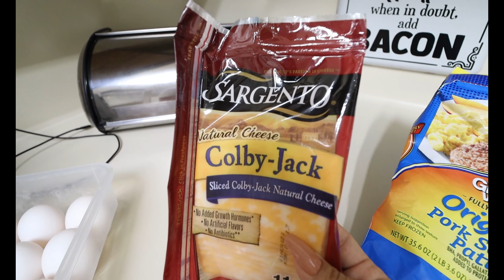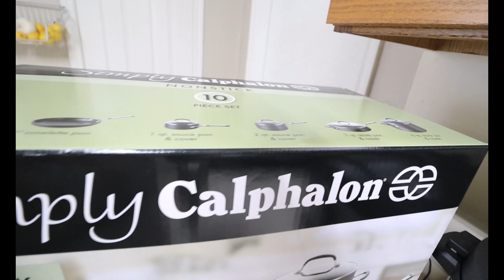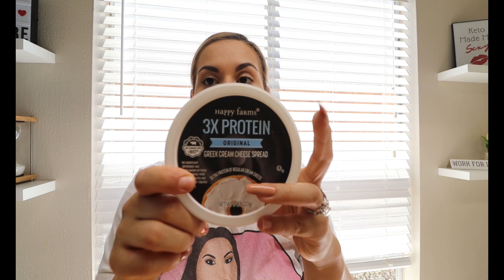What I Eat In A Day KETO #71 | My 30 Day Progress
***KetoWithSammy MERCH***

          *Send Fan Mail here for UNBOXING:*
             414 N Main St highlands tx, 77562